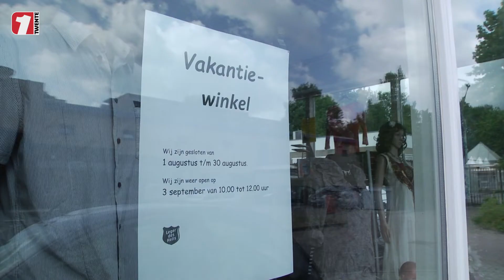Speciale open dag in zomer bij Leger des Heils: 'Eenzaamheid voorkomen'